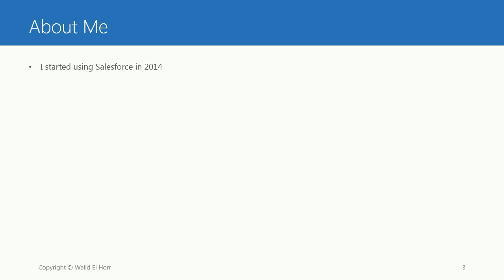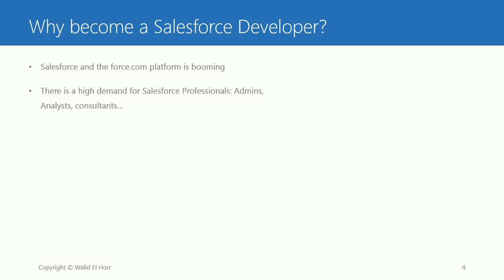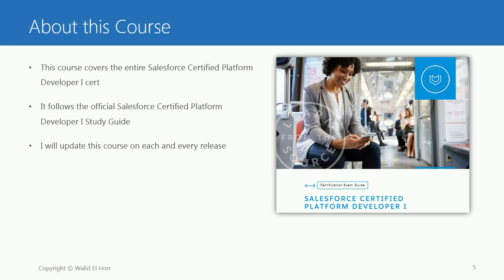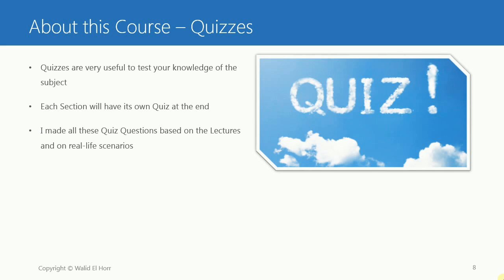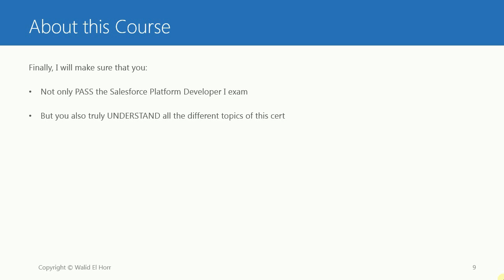Complete Salesforce Certified Platform Developer I Course - 0.1 - Intro